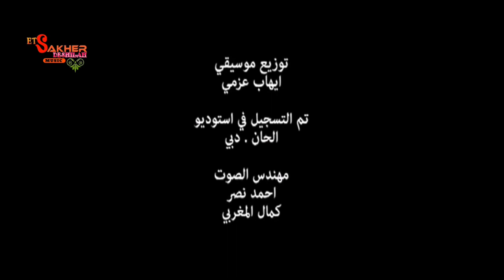صغير في سنه - اليازية HD Saqir fi Senh Alyazia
فيديو كليب.  صغير في سنه.  اليازية محمد  .  بجودة عالية HD

كلمات الأغنية /

صغير في سنه  تدري الدلع فنه

لو عذبك وياه قال المثل انه

اصبر على المجنون لا يجيك اجنن منه

ع كيف ما وده امشي ولا رده

دلوع من قده ؟؟ قال المثل أنه

مادامك تحبه وقلبك على قلبه

اصبر على صعبه  قال المثل أنه